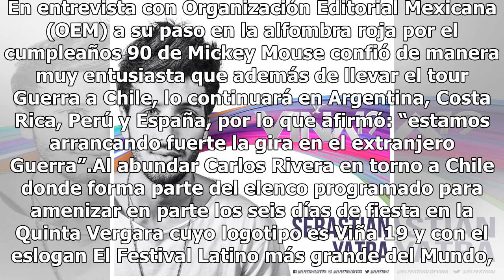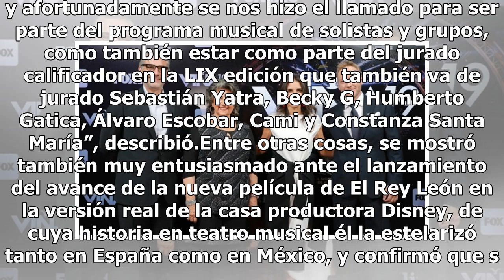Carlos Rivera abrirá gira internacional en Viña de Mar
Carlos Rivera abre su tour internacional Guerra en el Festival Internacional de la Canción de Viña del Mar 2019 que arranca el 24 de febrero próximo y doble orgullo para México, porque estará ante el Monstruo de la Quinta Vergara, formando parte del jurado calificador de la competencia de la canción...